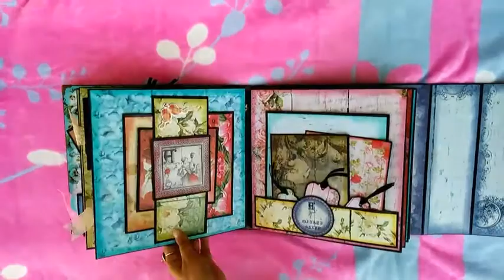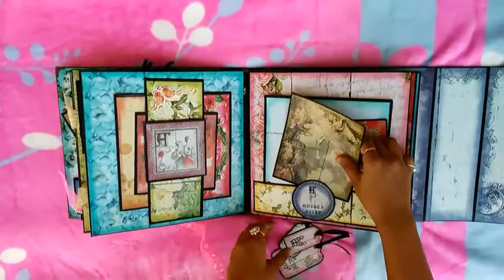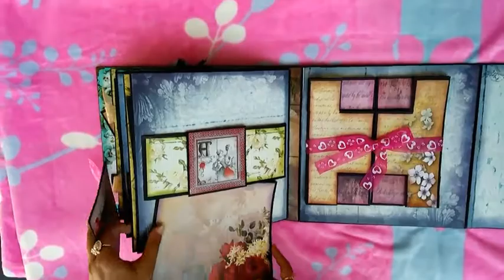Scrapbook On love theme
Hello guys
Another alluring scrapbook is here
With BobnBetty paper pack